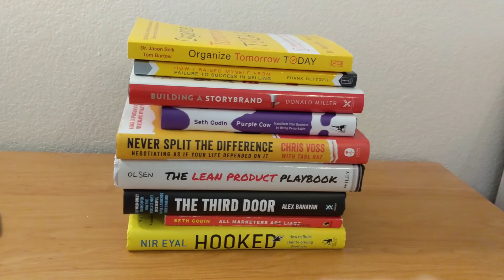Organize Tomorrow Today Book Review (Dr. Jason Selk & Tom Bartow)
Organize Tomorrow Today is one of my favorite books. It teaches how to train your mind so that you can organize your life and accomplish all your goals. This is honestly the first book entrepreneurs should read because it will allow you to make the most of all the other business/entrepreneurship books that you read. This book by Dr. Jason Selk and Tom Bartow is split into 8 chapters, each with distinct lessons and real world stories. They teach some things like how to form new habits, how to ruthlessly prioritize, how to maximize the time you have, and much more! Don't wait, read it today, it will change your life!

If you want to buy this book, please use my Amazon